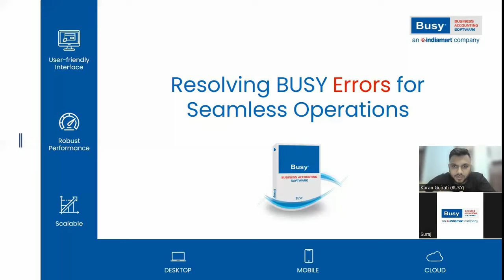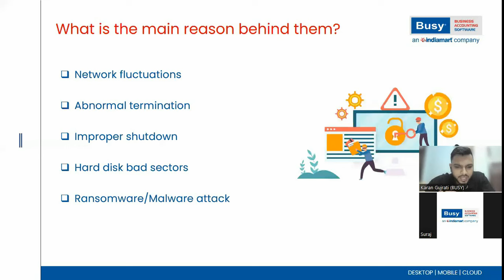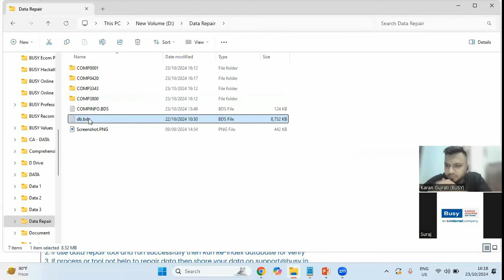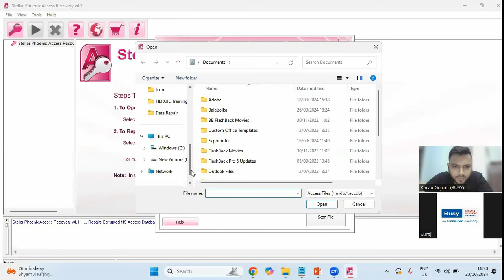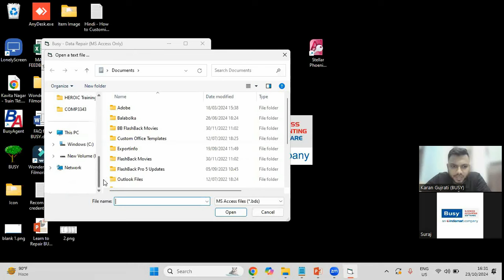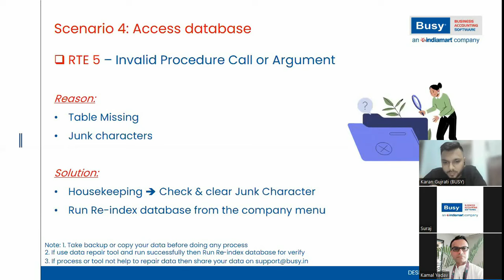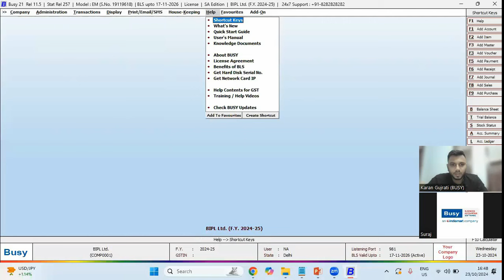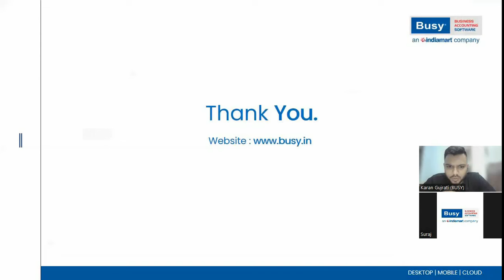Resolving BUSY Errors for Seamless Operations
Runtime Errors in BUSY Software: Common Causes and Solutions

Several runtime errors in BUSY can occur due to the following reasons:

1. Network Fluctuations
2. Abnormal Termination
3. Improper Shutdown
4. Hard Disk Bad Sectors
5. Ransomware/Malware Attacks

In this webinar, we will discuss how to resolve following common errors in BUSY.